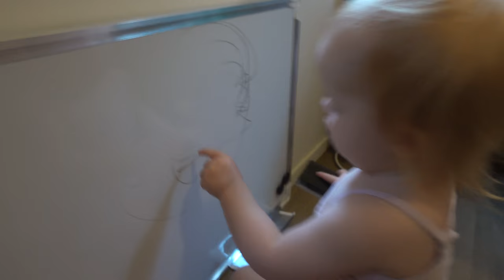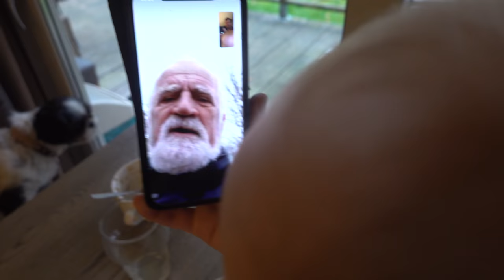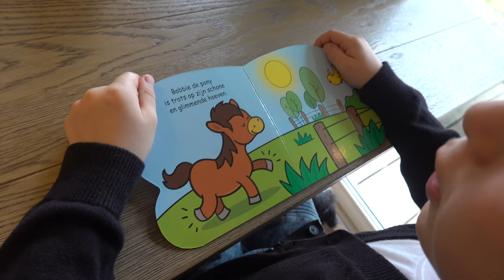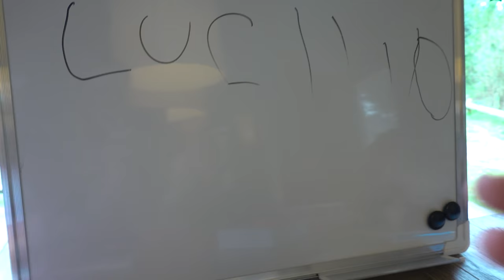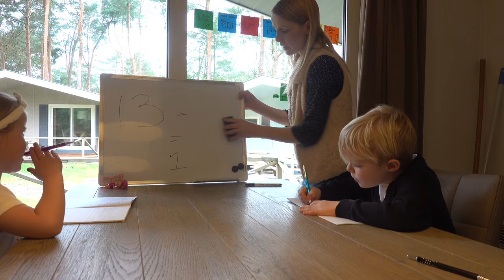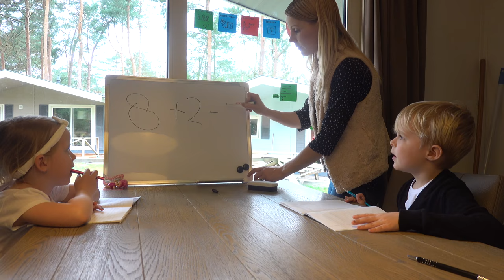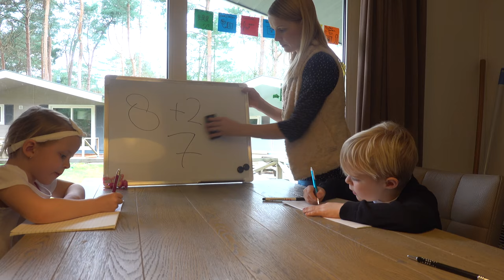iN QUARANTAiNE iN HET BOS 😷 | Bellinga Vlog #1681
Rolderdiep 18
8032 TM Zwolle
The Netherlands

4 juni 2016 heeft ons kanaal een naamsverandering gehad van " SlankEnFitTV"  naar " DE BELLINGA'S"